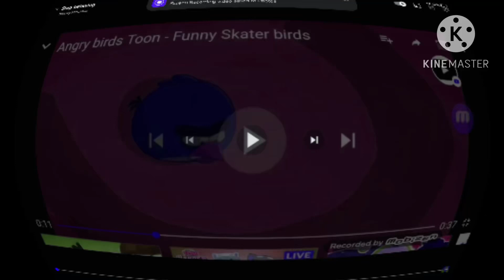I killed stop believing